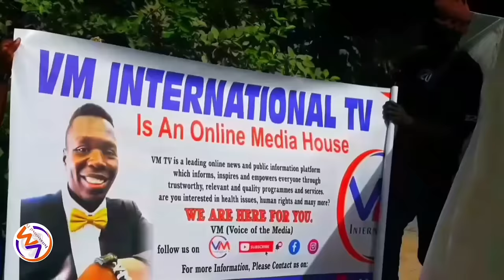My Breast Hurt & Getting Bigger/ Sad Real Story of BintaSowe/ VM Daily News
Sad Story: My Breast Is Extremely Big 😭😭😭

Another helpless 22 year old Gambian lady Binta Sowe is going through pain on her breast.

Binta’s breast is growing big, heavy and as a result, she’s becoming very lazy and dizzy due to the pain.

Sadly, Binta is never married nor with a child and she is an orphan as she lost her mum and lack support for medical attention.

Binta’s situation is getting more severed. Her breast as she is suffering from breast tumor which is causing both her beasts to grow unceasing.

Doctor’s advised Binta to undergo surgical intervention as the only solution to cure her condition. She is appealing for support to regain herself.

Together We Can Support Miss Sowe.

Thumbs Up once again.!